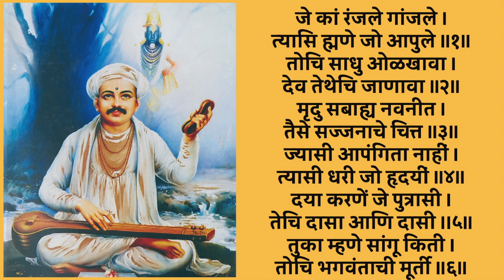जे कां रंजले गांजले । संत तुकाराम महाराज । अभंग आणि भावार्थ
माझ्या चॅनेलच्या मेम्बरशिप बद्दल माहितीसाठी खालील लिंक वर क्लिक करा..